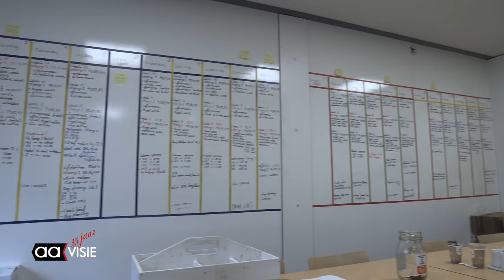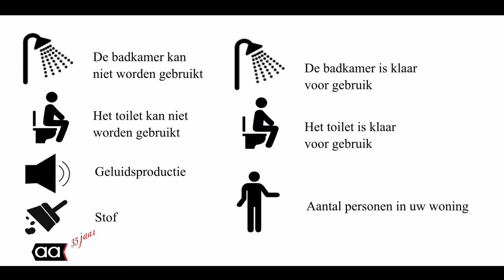Woningcorporatie Sint Joseph verduurzaamt meerdere woningen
Sint Joseph verduurzaamt meerdere woningen. We gingen hierover in gesprek met de uitvoerder, de projectleider en zelfs een bewoner.